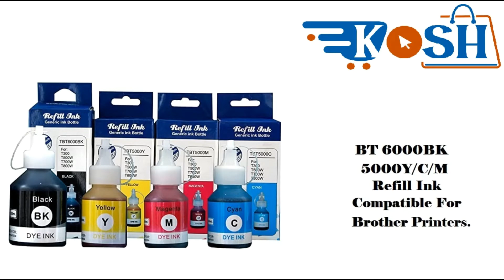Kosh BT 6000BK / 5000Y/C/M Refill Ink Compatible For Brother Printers